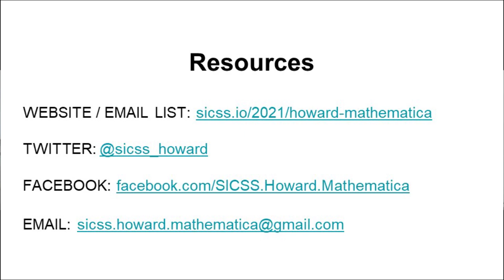Interview with Dr. Terri Adams, Faculty Co-Sponsor of SICSS-Howard/Mathematica 2021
Dr. Terri Adams, Professor of Sociology and Criminology at Howard University, is one of two inaugural faculty sponsors for SICSS-Howard/Mathematica 2021. Learn more about her in this interview hosted by Naniette Coleman, Princeton-SICSS 19', and local organizer of SICSS-Howard/Mathematica.